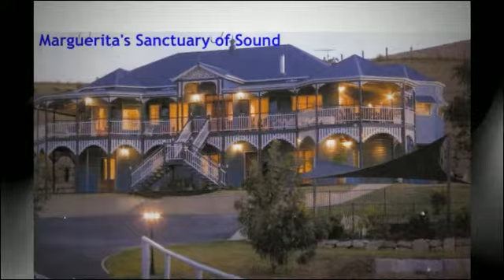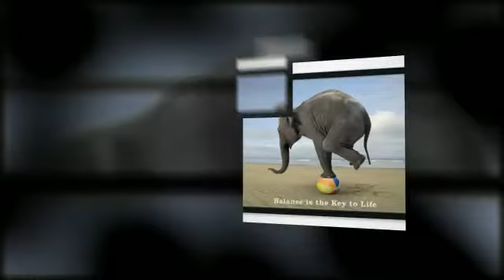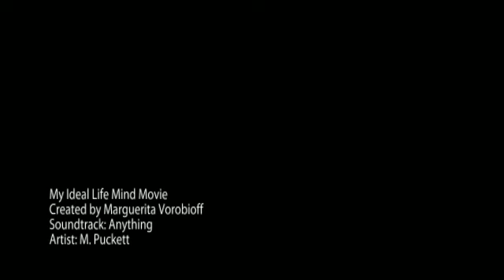My Ideal Life Mind Movie